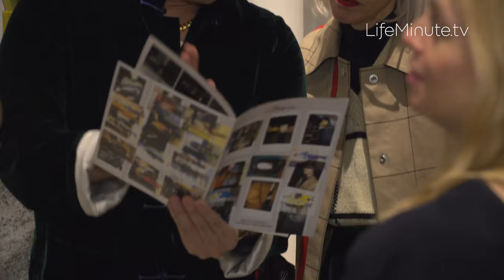American Designer, Phillip Lim, Takes His Show on the Road for NYFW 2020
This year, for the first time ever, in an effort to connect, the designer tried a different approach to NYFW with an open studio day for his public and fashion lovers of all kinds, NYC residents and tourists.